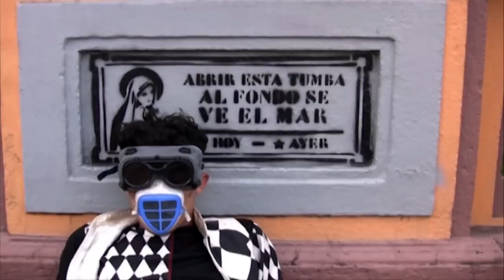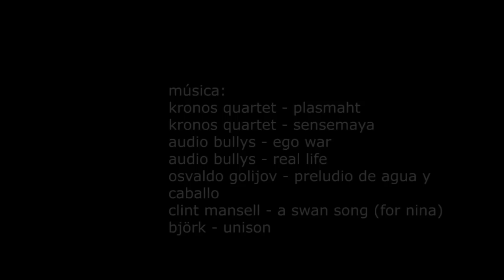Los Buenos Mueren Jóvenes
Los Buenos Mueren Jóvenes relata la historia de un malabarista que inicia su día en la caótica Tegucigalpa para confrontarse consigo mismo en los dilemas que envuelven la ciudad, el cuestionamiento, la prohibición y la falta de un entorno en donde solo la obscuridad puede ser la única escapatoria para mostrar el verdadero poder y velocidad del fuego.

Realizador: Fernando Reyes
Performer: Erick Cárcamo

Honduras, 2012